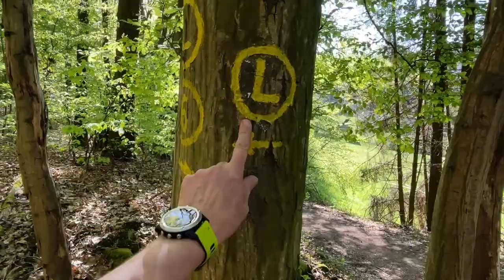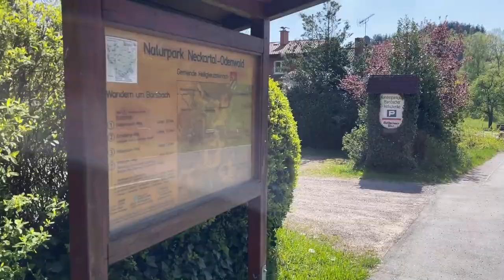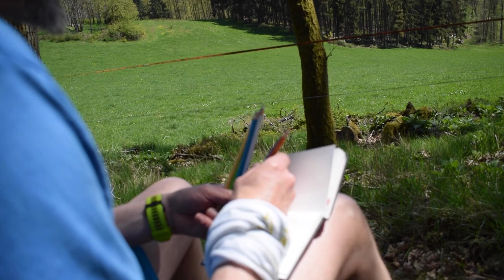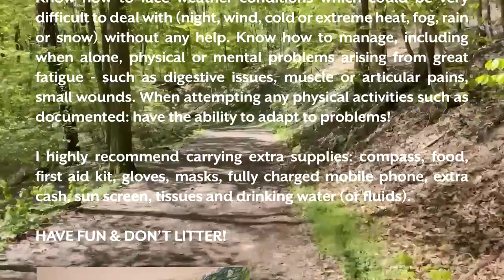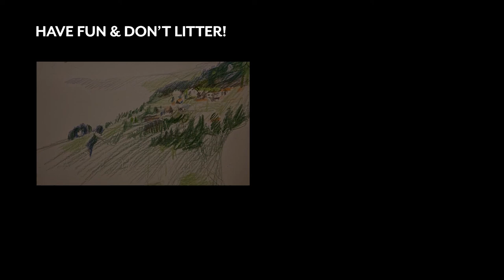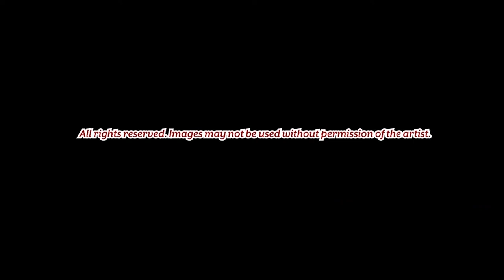ART, MIND & ENVIRONMENT 013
In this episode of ART, MIND and ENVIRONMENT:

ART - I take a deep look at myself while "Under the Influence"...Self portraits are always exciting and interesting - with an added element it can definitely create / change the flow.

MIND - studio chaos has got to change...or?!!! Spring cleaning and moving some serious furniture around...

ENVIRONMENT: with special guest Femi Macaulay - another beautiful journey with the usual random exploration of my local hiking map - of course with sketchbook in hand (& on my Birthday)...ENJOY!

MUSIC

Achievement - Philip Anderson
Blackest Crow - TrackTribe
Gisele Revisited - South London HiFi
Two Little Bums - The Great North Sound Society
Tango in Mumbai - Quincas Moreira
Roots of Legend - Density & Time
Trekking - Density & Time
My Peeps - Aaron Lieberman
The Bywater - The Mini Vandals